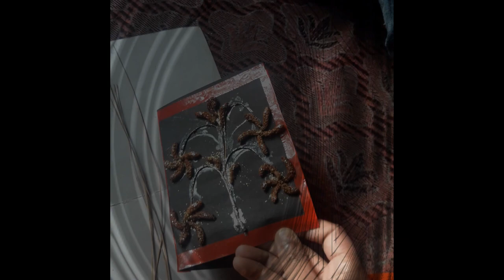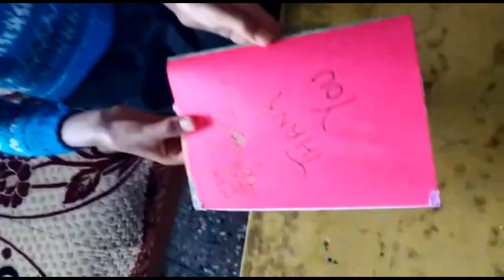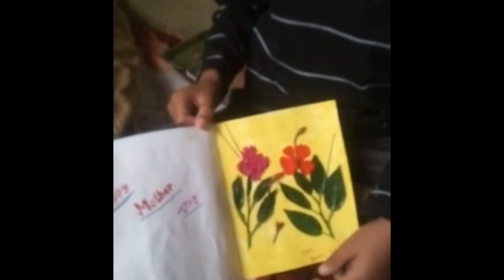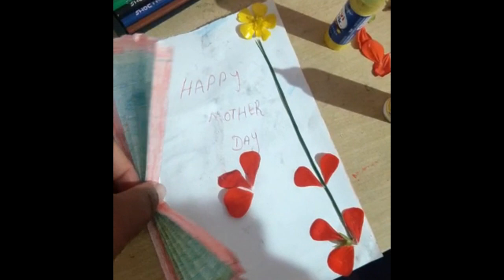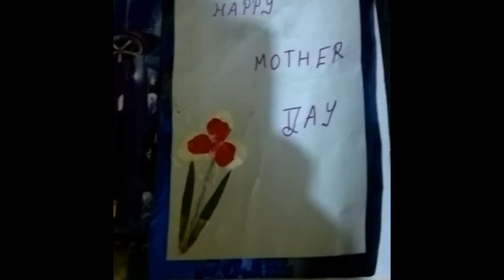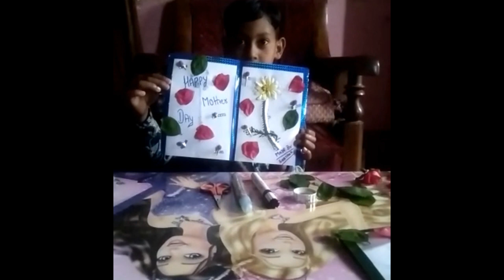EVS Activity : Class 3 chapter 2 "The Plant Fairy" ....GREETING CARD MAKING BY USING PARTS OF PLANT.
This video is collection of greeting cards made by little hands of kids for their mother. The efforts of children are incredible. This activity is helpful to enhance their imagination, creativity and connection with nature.
LOOKING AROUND CHAPTER-2